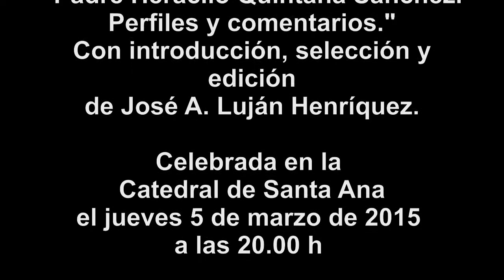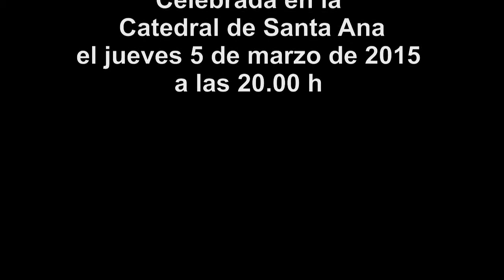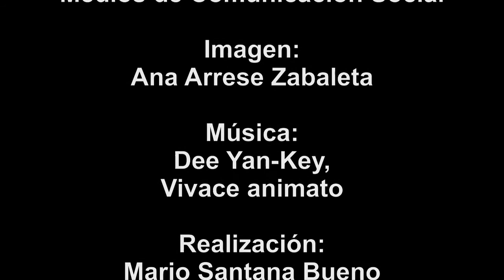LIBRO: P.HERACLIO QUINTANA SÁNCHEZ. PERFILES Y COMENTARIOS.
El jueves 5 de marzo de 2015 a las 20.00 h tuvo lugar en la Catedral de Santa Ana la presentación del libro "P.Heraclio Quintana Sánchez. Perfiles y comentarios." con introducción, selección y edición de José A. Luján Henríquez.